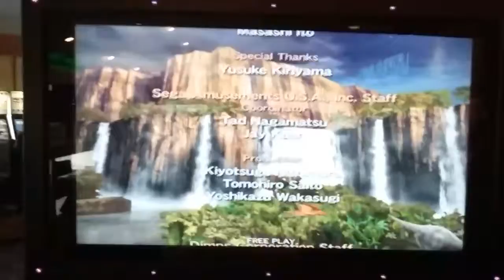Primeval hunt arcade game beaten #10